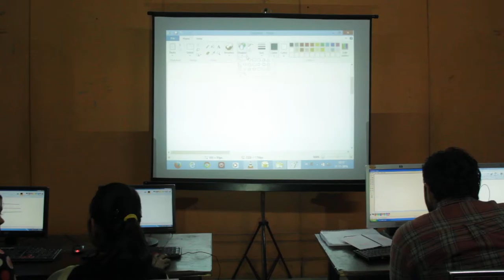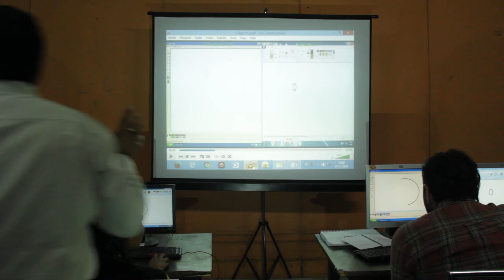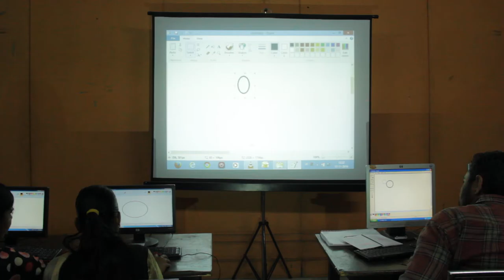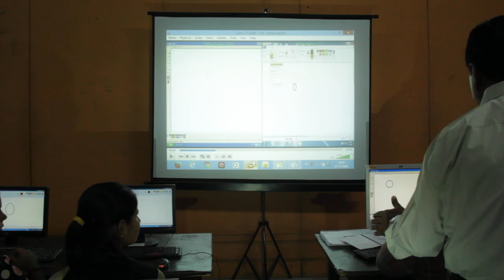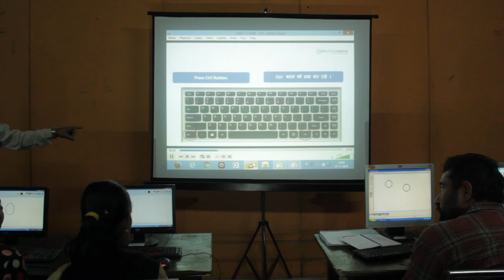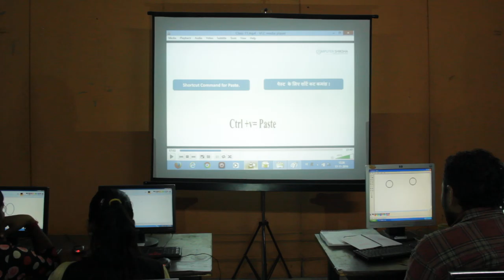First Trainers Training Day 4 Session 1 Part 6